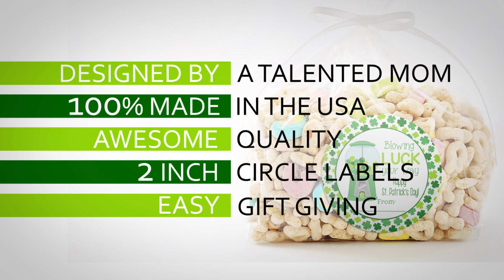“Blowing Luck Your Way” St. Patrick’s Day Stickers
Stickers instantly make everything more fun! “Blowing Luck Your Way” St. Patrick’s Day Stickers feature cute bubblegum machine and a shamrock border! Designed to help add finishing details to your party, you’ll love the extra bit of fun they bring. 2” circle stickers come in sets of 40 so there’s plenty to help enhance your party.